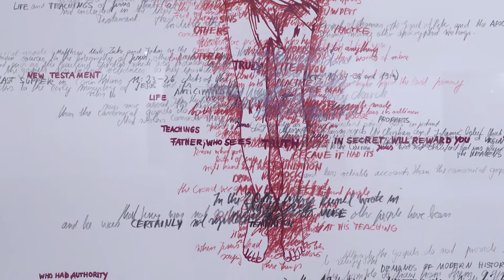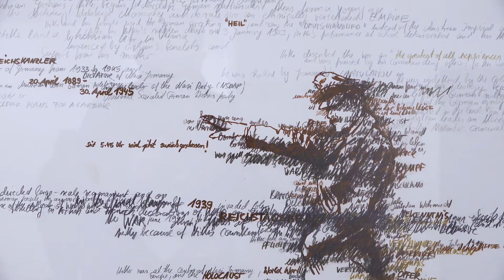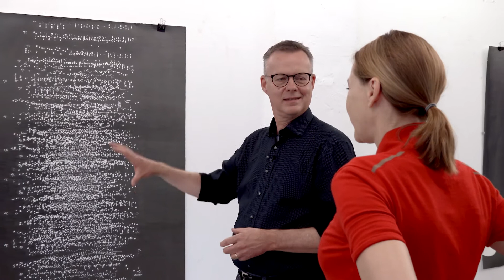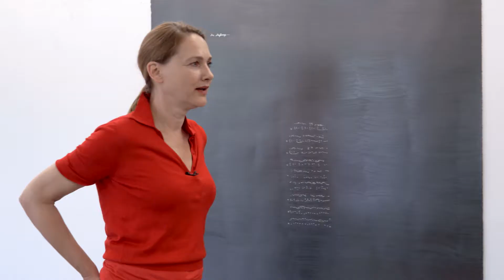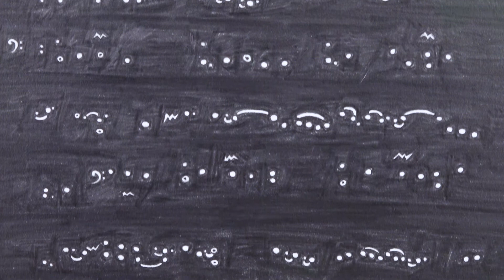Vom Atelier in die Ausstellung: Brigitte Waldach und Roland Nachtigäller im Gespräch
Für die Konzeption der Ausstellung „Schimmer und Glanz“ im Marta Herford sind Künstlerin Brigitte Waldach und Museumsdirektor Roland Nachtigäller intensiv in den Austausch gegangen. In diesem Beitrag reflektieren sie gemeinsam den Schaffensprozess und das Zusammenspiel der Werke.

Kamera (Herford) und Schnitt: Ivo Tödtmann

Kamera (Berlin): Markus Zucker

Redaktion: Brigitte Waldach, Roland Nachtigäller, Friederike Korfmacher